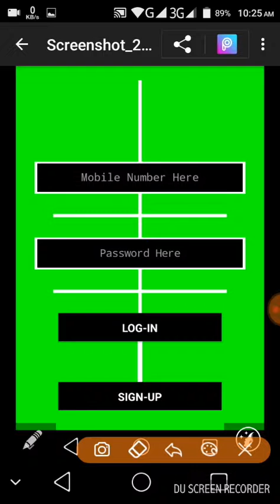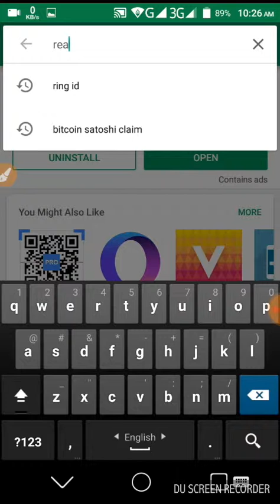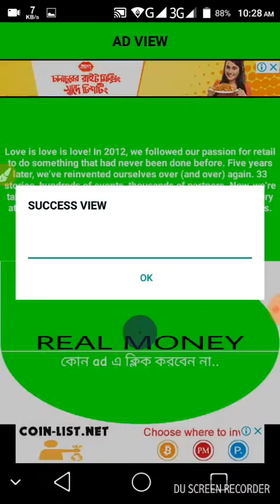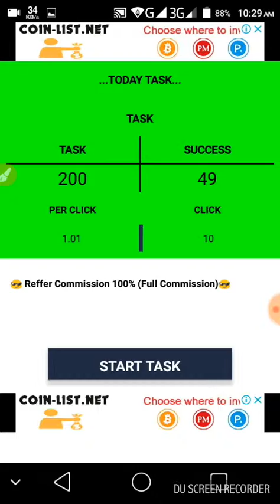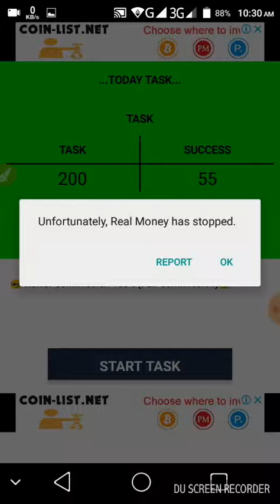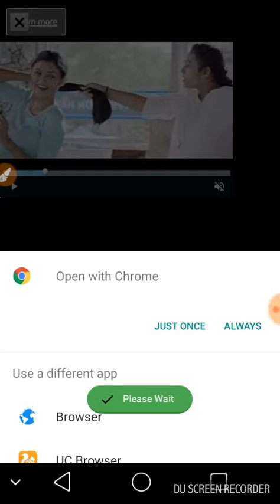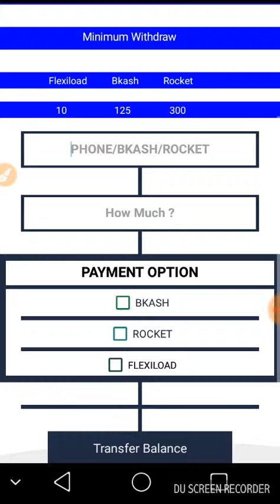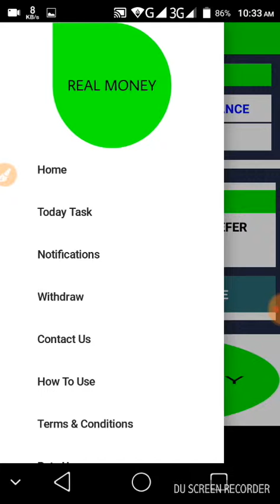10 মিনিটে 10 টাকা ইনকাম নিজের, রেফার তো আছেই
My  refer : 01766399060